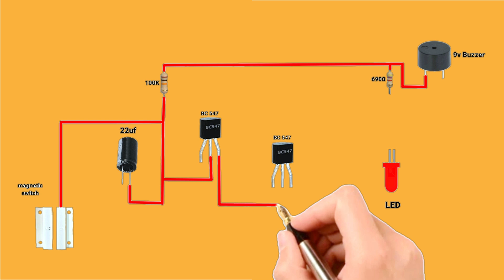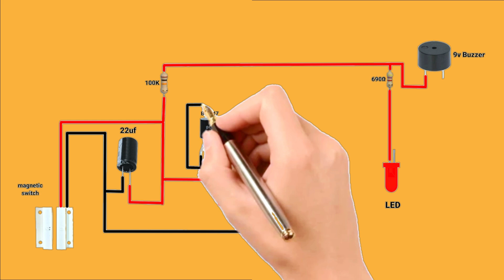Door security alarm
Showrob Electronics Project